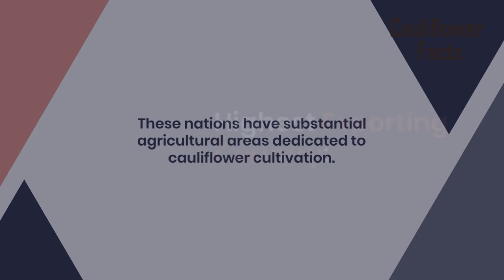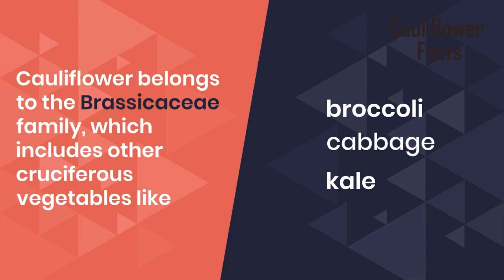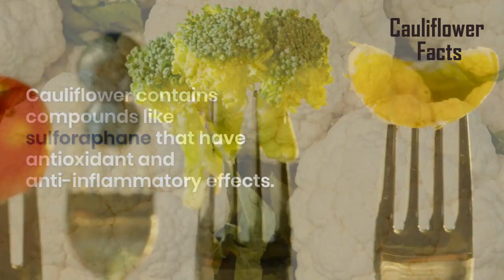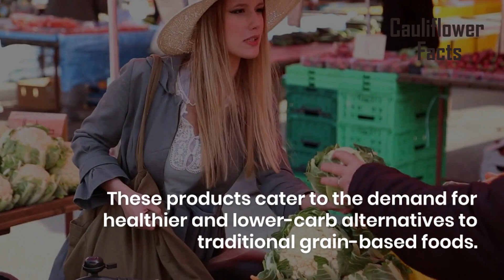Cauliflower Facts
Cauliflower is one of several vegetables in the species Brassica oleracea in the genus Brassica, which is in the Brassicaceae family. It is an annual plant that reproduces by seed. Typically, only the head is eaten – the edible white flesh is sometimes called "curd".